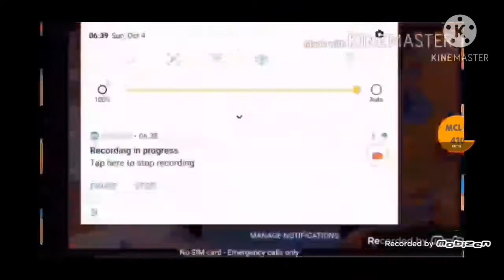41098 Watch Video